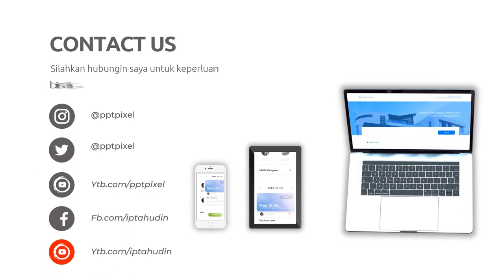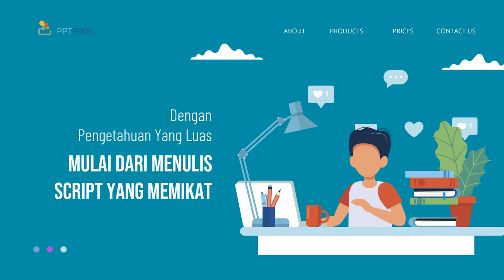Video Iklan Sosial Media yang Viral di Kota Magetan Jawa Timur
Daftar Isi
00:00 - Cara Edit Video Iklan dokter mata, dokter mobil kelapa gading, dokter mata jakarta selatan
00:10 - Contoh Iklan Promosi dokter neurologi anak, dokter nefrologi, dokter nenden, dokter naturopati
00:30 - Contoh Video Promosi dokter ortopedi, dokter obgyn,
00:40 - Contoh Konten Branding dokter obgyn, dokter onkologi
00:50 - Resep Makanan dokter spesialis anak, dokter spesialis kulit, dokter spesialis anak, dokter spesialis kulit